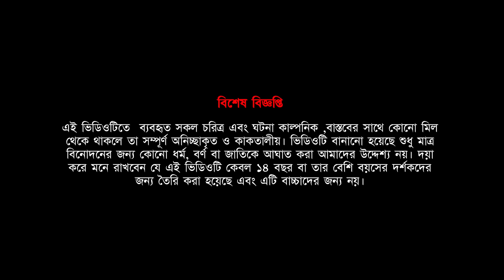ছেলে ধরা ডাইনি । Chele Dhora Daini । Bengali Horror Cartoon | Khirer Putul | Bhuter Golpo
😃 Khirer Putul Team 😃

♠ Story -     Pritam Das

♠ Voice -    Sanjit  (Kathak,Bhomboler Baba )
                   Bikram (Daini ,Bhombol)

♠ Animation - Bikram, Akash, Sudip

♠ Editing and Special Effects -  Sanjit